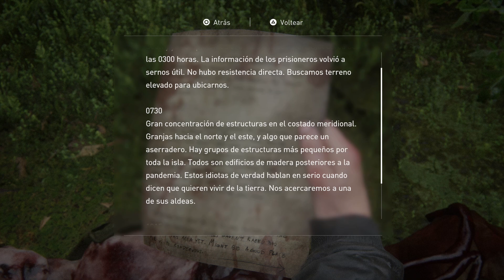The Last of Us Part II | Español | Capítulo 32 | Sin Comentarios | Gameplay | Walkthroug